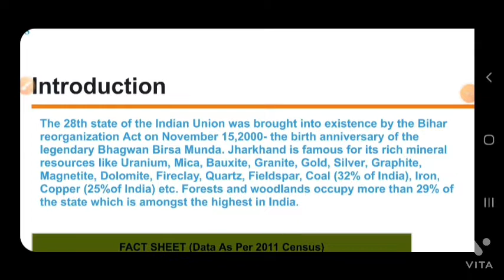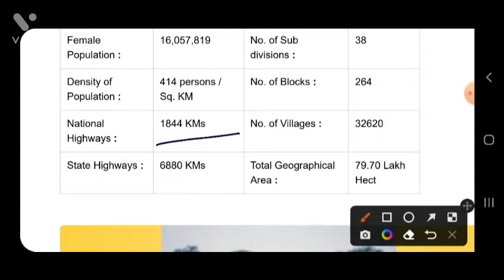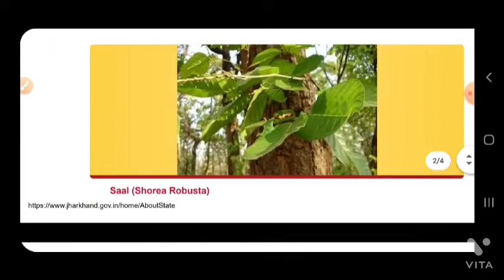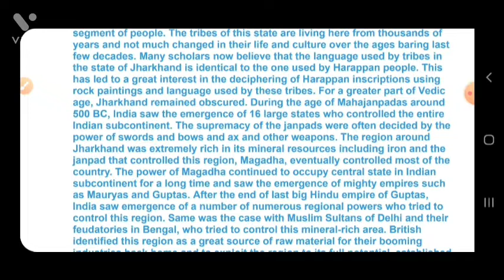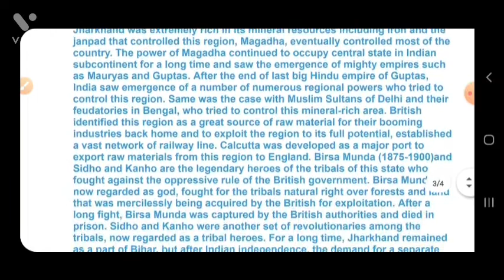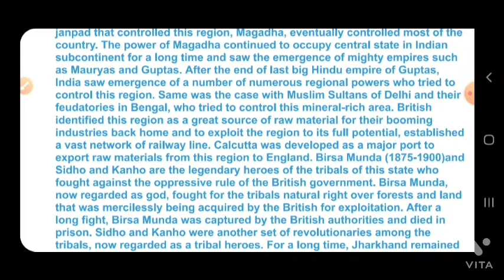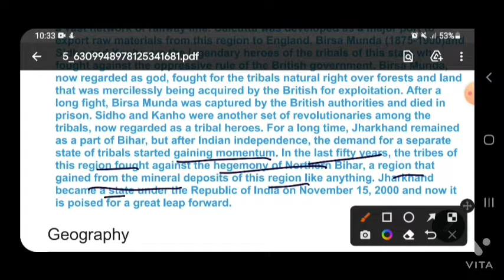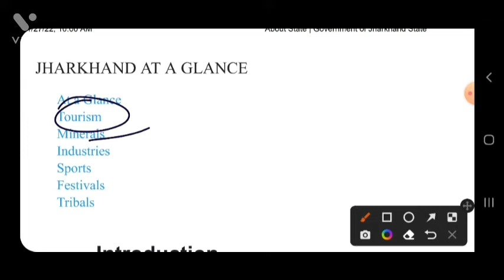Jharkhand GK for JSSC CGL and JPSC prelims|Jharkhand official site information| झारखंड समान्य ज्ञान।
CIVIL SERVICES PLATFORM (UPSC JPSC BPSC)